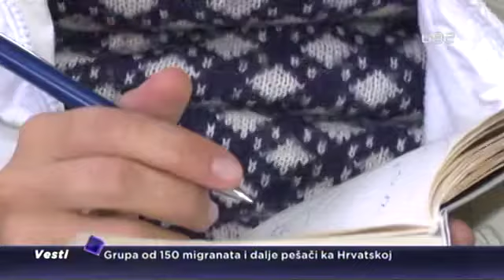Sve više Roma odlučuje se da prihvati ulogu hranitelja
Centar za porodični smeštaj i usvojenje u Nišu udomljava više od 650oro dece iz ugroženih porodica. Sve više Roma odlučuje se da prihvati ulogu hranitelja.